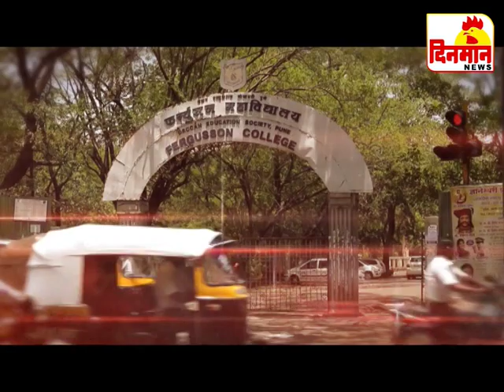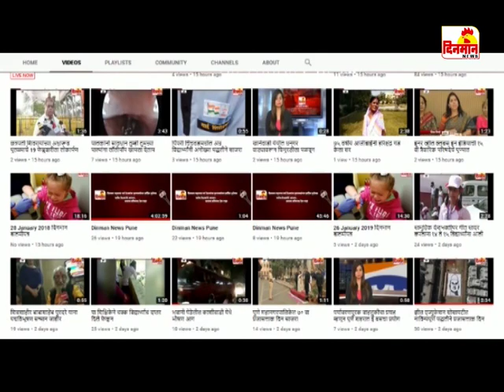04 March 2019 दिनमान बातमीपत्र